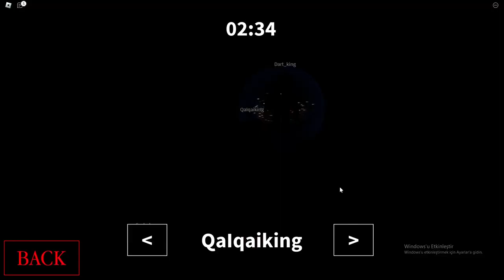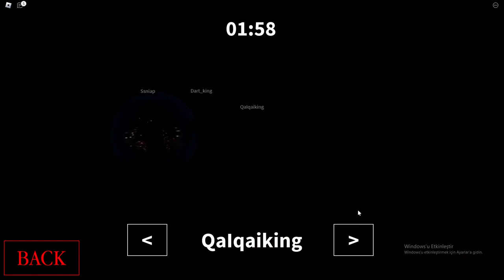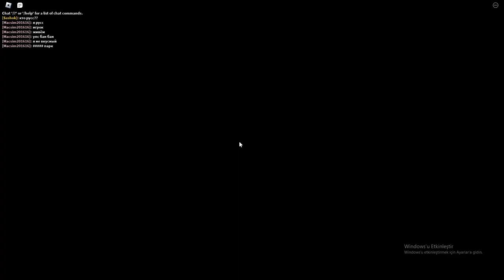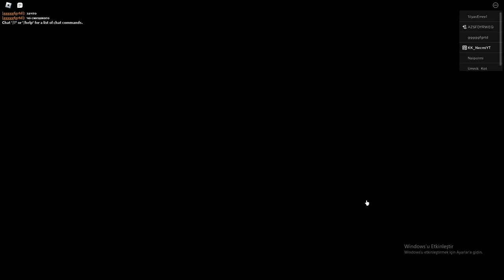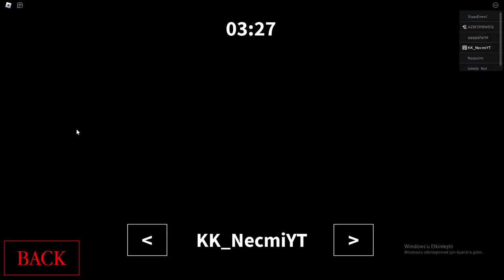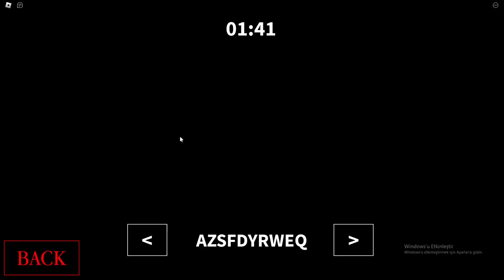Garten Of Banban Saklambaç -Roblox-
Hepinize Merhaba Arkadaşlar Ben Konuşan Kedilerden Necmi Bügün Roblox'da Garten of banban Saklambaç oynuyoruz